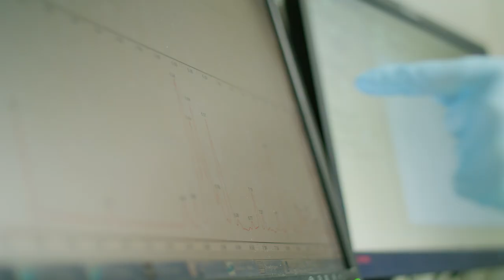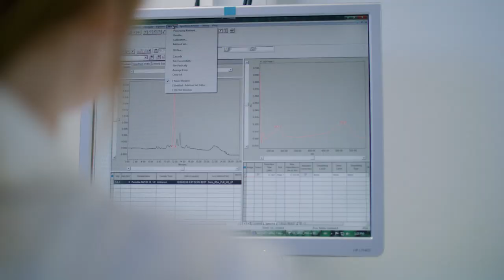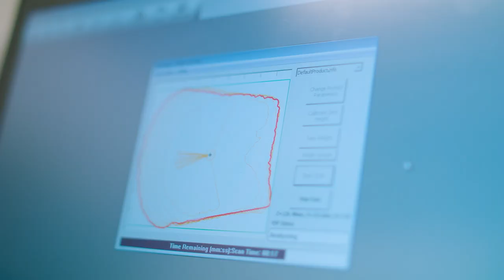Welcome to Viikki Campus | University of Helsinki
Welcome to Viikki Campus at the geographical centre of the City of Helsinki! Viikki is one of the four campuses of the University of Helsinki, which ranks in the top 1% of all universities in the world.

Viikki Campus is an international hub of life sciences, where cutting-edge research brings solutions to grand challenges of the world. Just under two thousand people work on the campus, and more than six thousand students are enrolled in the various departments.

Viikki is home to the University’s Faculty of Agriculture and Forestry, Faculty of Biological and Environmental Sciences, Faculty of Pharmacy, Faculty of Veterinary Medicine and the Institute of Biotechnology. The campus area is also shared by the Finnish Environment Institute, Natural Resources Institute Finland, and the Finnish Food Safety Authority, all of whom actively collaborate with the University. This network of experts strives for research-based innovations for the needs of education, businesses and society.

Viikki Campus hosts several institutes, research projects and multidisciplinary network organisations conducting critical work in the fields of sustainability, life sciences, the linked health of humans, animals and the environment, pharmaceutical research and the life and survival of different species in changing environmental circumstances.

The campus includes a veterinary teaching hospital, a top-level unit of veterinary care, and platform for clinical research. There is a research farm and an arboretum in the campus area. A 2,400 m2 greenhouse and a three-hectare research field are located in the centre of Viikki Campus.

Viikki Campus is surrounded by an internationally valued and legally protected network of natural habitats. In spring and autumn, migratory birds stop to rest in the fields, meadows, and shallows of the Vanhankaupunginlahti bay, which is one of Finland’s Natura areas.

The faculties of Viikki Campus have several research stations in Finland that provide long-term environmental background datasets, from the southern shores of the Baltic Sea to northern Finland. The research stations offer excellent facilities and support for research and teaching. The stations have modern infrastructures to support a wide variety of research, from field studies to laboratory analyses, covering research in biosciences, forestry, geography and zoology.

Whether it’s to study life sciences, join the University staff, or just spend a great day outdoors, welcome to Viikki Campus!